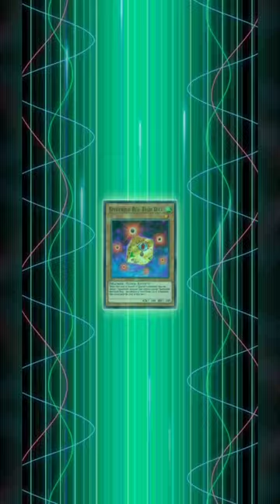Salamangreat vs meta season rank final push | Platinum rank 1 to rank 3 | Duel Links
In this gaming video, I'll be diving into the thrilling world of Duel Links Rank gameplay. Join me as I embark on an epic journey to conquer the ranks and showcase my skills. If you're a fan of intense gaming action and love Duel Links, this video is for you!

time stamp
0:00 vs Clear Wing
2:30 vs Red Eyes
3:45 vs Red Dragon Archfiend
5:47 vs Blue Eyes
7:10 vs Cyberse Clock Dragon
10:14 vs Lunalight
11:42 Decklist